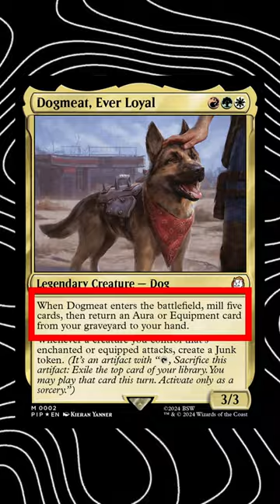Dogmeat, Ever Loyal, Kayas Ghostform, & Phyrexian Altar | Daily Combos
New Combos (12)
P.S. You can use Gaia's Blessing to not mill your whole deck :)